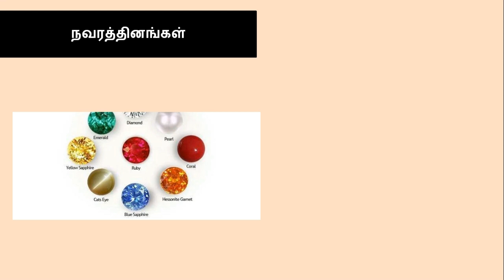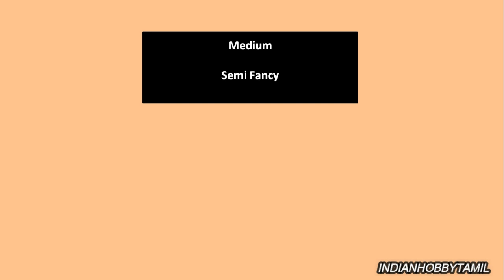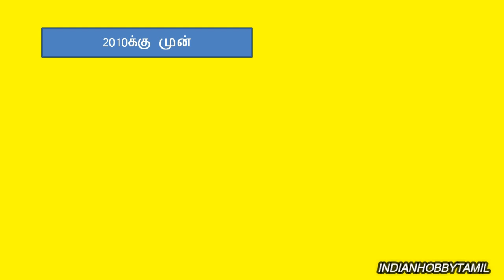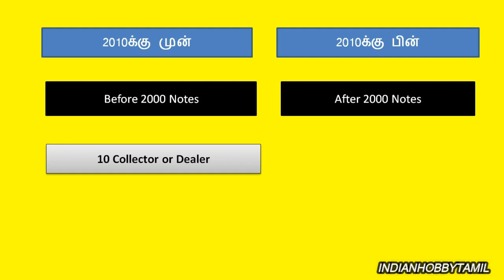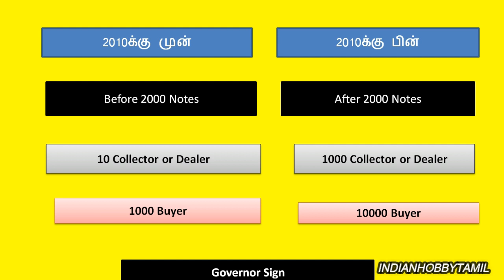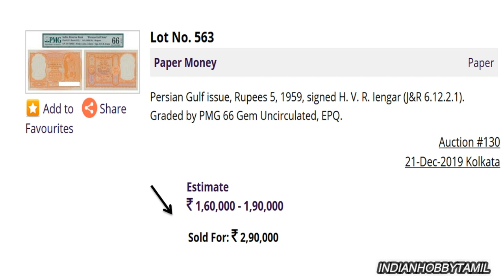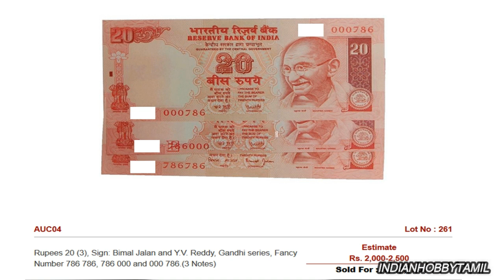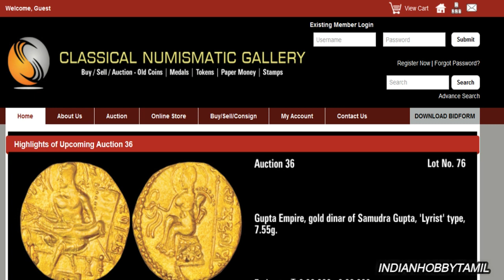Top 3 Expensive 786 Note Market Value Tamil || How to get Direct Buyer 786 Note || IndianHobbyTamil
Most people believe 786 is a lucky number, so now most people collector and sell this kind of currency to get huge profit, but many details are behind these 786 notes, so watch the full video, you get to know the complete information about 786 notes.

upcoming coin Exhibition in India || Nellai Coin Exhibition || IndianHobbyTamil

upcoming coin Exhibition in India || Coimbatore Coin Exhibition || IndianHobbyTamil

Chennai Coin and Stamp Exhibition || National Level Exhibition  || IndianHobbyTamil

Value of Indian Currencies